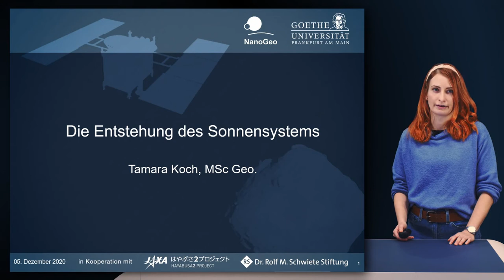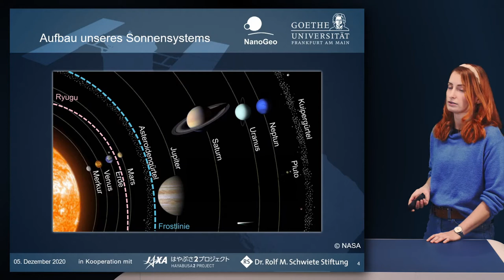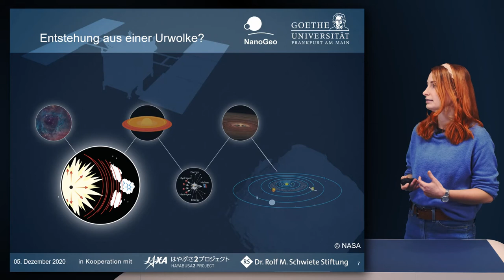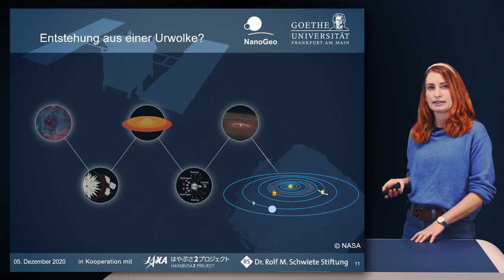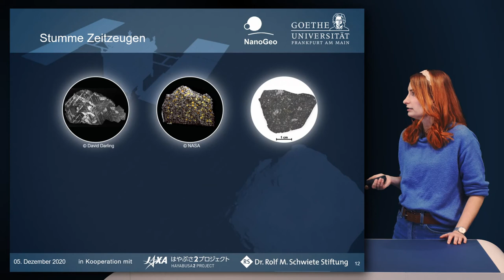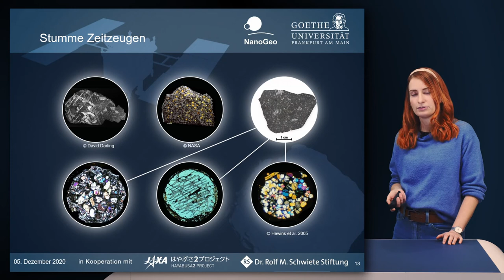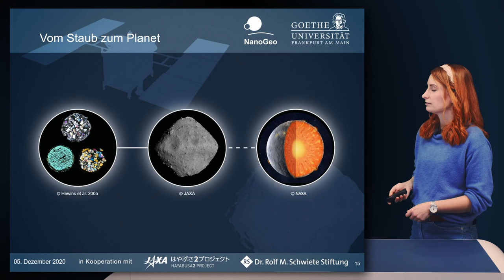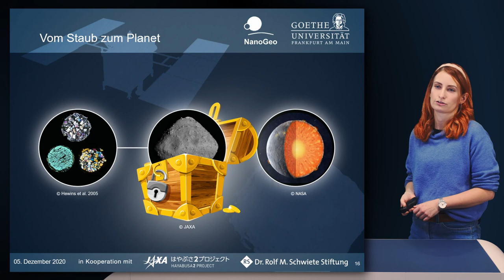Entstehung des Sonnensystems – Tamara Koch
Vor ziemlich genau 4,5 Mrd. Jahren entstand unser Sonnensystem aus einer Wolke aus Gas und Staub. Was ging genau zu dieser Zeit vor sich? Was erzählen uns Asteroiden über diesen Zeitraum? Wie entstehen die kleinen Schmelzkügelchen, die man als die Bausteine der Planeten betrachtet?